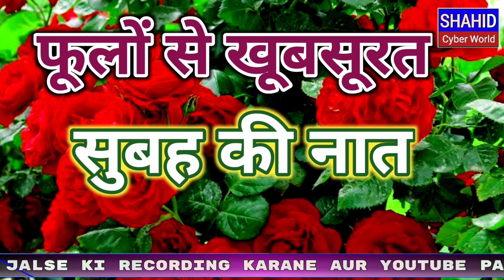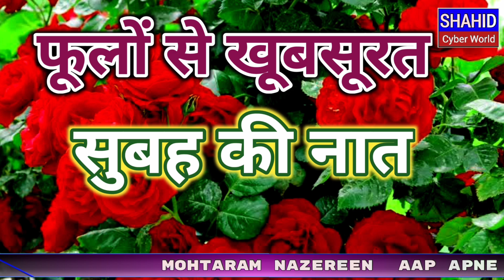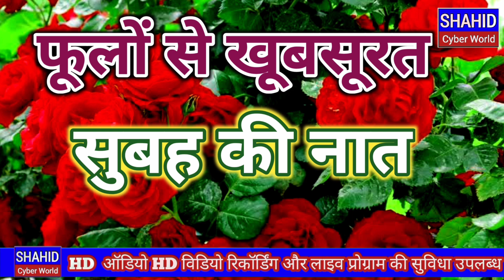फूलों से भी खूबसूरत सुबह की नात Heart Touching Beutiful Naat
sagib raza mustafai emotional
bayan
saqib raza mustafai status
saqib raza mustafai karbala
bayan
saqib raza mustafai new bayan
saqib raza mustafai shab e barat
saqib raza mustafai full bayan
saqib raza mustafai 12 rabi ul
awal bayan
saqib raza mustafai emotional
bayan status
bayan ajmal raza qadri
bayan ajmal raza gadri 2022
bayan ajmal raza qadri status
emotional bayan ajmal raza qadri
new bayan ajmal raza qadri 2022
ghous pak bayan ajmal raza qadri
data ali hajveri bayan ajmal raza
qadri
12 rabi ul awal bayan ajmal raza
12 rabi ul awal bayan ajmal raza
qadri
ala hazrat bayan ajmal raza qadri
khwaja garib nawaz bayan ajmal
raza qadri
bayan sayyed aminul qadri
bayan sayyed aminul gadri sahab
bayan sayyed aminul qadri ka
eid milad un nabi bayan sayyed
aminul qadri
karbala ka bayan sayyed aminul
qadri
gaus pak ka bayan sayyed aminul
qadri
new bayan sayyed aminul qadri
namaz ka bayan sayyed aminul
qadri
maa baap ka bayan sayyed
aminul qadri
nikah ka bayan sayyed aminul
qadri
sayyed aminul gadri new bayan
sayyed aminul qadri ka takrir
sayyed aminul gadri status
sayyed aminul gadri live
sayyed aminul qadri new taqreer
sayyed aminul qadri shab e barat
sayyed aminul qadri entry
syed amin ul qadri
syed amin ul gadri new bayan
syed amin ul gadri status
syed amin ul qadri bayan
syed amin ul qadri takrir
syed amin ul qadri ki takrir
syed amin ul qadri live
syed amin ul gadri taqreer
syed amin ul qadri ki taqreer
syed amin ul gadri bayan on
khwaja garib nawaz
aminul qadri
aminul gadri status
aminul qadri live
aminul gadri new bayan
aminul gadri takrir
aminul qadri muharram bayan
aminul qadri live bayan today
new taqreer 2022
status
mufti hammad raza muradabadi
maa baap
new taqreer 2023
12 rabi ul awal
ghous pak
ala hazrat
2 m
status
14:01 m
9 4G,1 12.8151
mufti hammad raza ki tagreer
new taqreer 2022
mufti hammad takrir
new bayan tariq jameel
new bayan aminul qadri 2022
new bayan status
new bayan maulana tariq jameel
new bayan mufti tariq masood
new tagreer
new taqreer 2023
new taqreer 2020
new taqreer 2022
new taqreer sunni maulana
new tagreer mufti hammad raza
new taqreer mufti salman azhari
mufti shahryar raza khan new
taqreer
sayyed aminul qadri new tagreer
shabbir warsi new taqreer
new takrir
new takrir 2023
new takrir 2022
new takrir aminul qadri
new takrir status
new taqreer sayyed aminul gadri
maulana jarjis new takrir
salman azhari